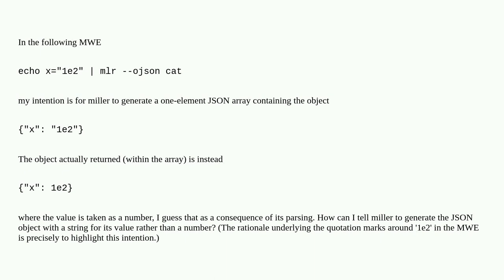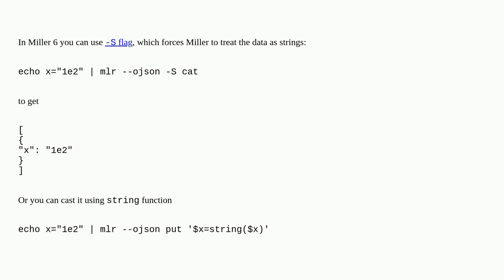Unix: Forcing miller to read data as string in conversion to JSON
Forcing miller to read data as string in conversion to JSON

A special thanks goes out to the awesome community

  json miller